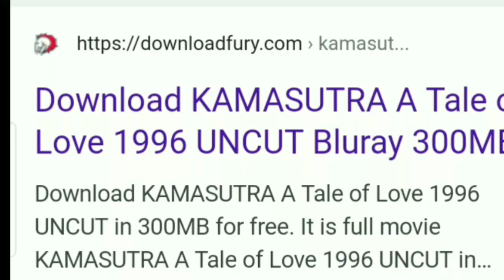KAMASUTRA A TALE OF LOVE MOVIE EXPLAIND ।। BEST MOVIE IN HINDI